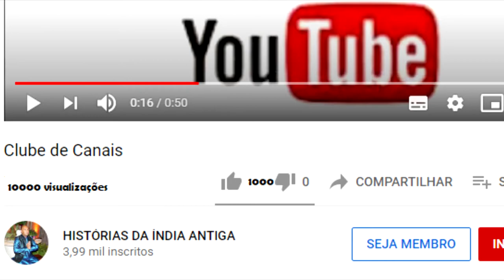O HOMEM QUE DEIXOU PARA O ÚLTIMO MOMENTO PENSAR EM DEUS